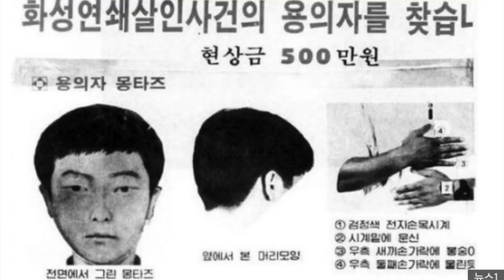Most Notorious Case in Korean History: Hwaseong Serial Killer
Catch me on PopBase!